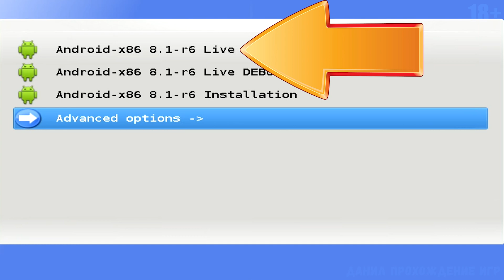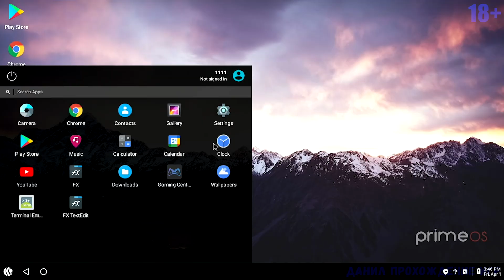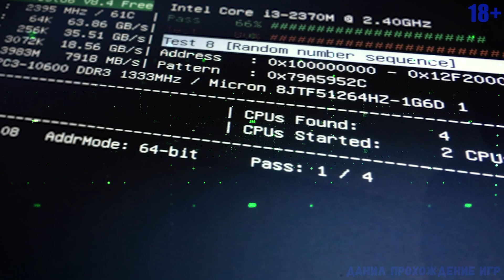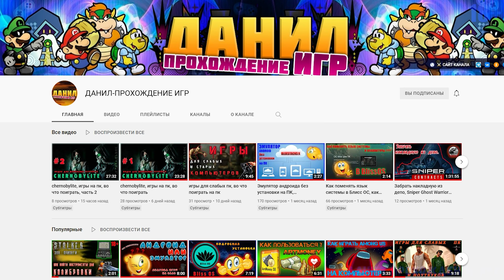android на пк, выбор андроид на пк, андроид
0:00 что нужно сделать для выбора андроид
0:35 как загрузить андроид без установки
1:05 для чего нужен запуск андроид для пк, без установки
2:33 что делать если есть проблемы с оборудованием в life режиме
ПОЛЕЗНОЕ ВИДЕО!!!
📑  Добро пожаловать на канал данил-прохождение игр.
📒 ОПИСАНИЕ ВИДЕО.
Всем привет! Сегодня разберёмся в вопросе, как правильно и какую версию операционной системы андроид для пк, выбрать.
Приступаем!
Для того чтобы правильно выбрать версию андроид для пк, например Bliss OS, Prime OS и т.д, нужно до установки воспользоваться загрузкой этих операционных систем в life режиме. Проще говоря андроид для пк нужно запустить на компьютере без установки. Практически все версии андроид для пк позволяют это сделать. Запускать нужную вам версию андроид нужно именно на том компьютере, на который вы планируете установку.
Пункт запустить операционную систему без установки, как правило, доступен в самом начале, сразу после запуска с диска или usb-флешки в окне операционная система предложит вам запустить андроид без установки, а так же некоторый список из вариантов установки на жёсткий диск, вам нужно выбрать первый пункт.
Для чего это нужно?
Life режим поможет вам избежать многих проблем которые возникают после установки. После запуска в life режиме вы можете оценить насколько удобно и комфортно вам работать в данной операционной системе. Но не это самое главное. Вам нужно обязательно проверить работу, установленного на вашем пк оборудования. Например, сетевая карта, видеокарта, Bluetooth и так далее. Так как в операционной системе андроид для пк, часто встречаются случаи когда не работает например интернет, исправить подобную проблему после установки бывает достаточно сложно, а в некоторых случаях и вовсе не возможно. Происходит так потому, что операционная система андроид изначально создавалась разработчиками для мобильных устройств. Все версии для установки на пк, которые доступны на сегодняшний день, это адаптированные версии андроид созданные энтузиастами. Само собой они не идеально подходят для компьютера, отсюда и могут возникать проблемы с драйверами на оборудование установленное на вашем пк. После установки подобная проблема может доставить вам головную боль которую вы можете и не решить.
Если вы планируете установку андроид на пк для запуска определённых программ, или игр. Вам также следует попробовать установить и запустить их в life режиме. Бывают случаи когда на одном пк все установленные программы работают и запускаются, а на другом компьютере в этой же операционной системе некоторые программы отказываются работать.
Если вы в life режиме стакнулись с проблемами работы какого либо оборудования установленного на вашем пк, можно попробовать скачать и запустить другую версию этой же операционной системы например ту которая была выпущена раньше, и вполне может получиться так что всё ваше оборудование будет полноценно работать. Только после того как вы убедитесь что в нужной вам версии андроид для пк всё ваше оборудование работает, программы запускаются и вам комфортно, можно приступать к полноценной установке андроид системы на компьютер. На моём канале вы найдёте видео где я подробно объясняю как установить андроид на свой пк. Всем желаю удачи, до новых встреч.